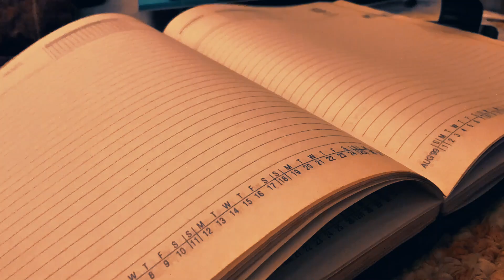a slow weekend with crochet picnic, reading and cooking 🌻🍃💜🌿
I hope you are doing better than yesterday ⋆｡ﾟ☁︎｡⋆｡ ﾟ☾ ﾟ｡⋆

I felt like making a silent vlog again after a long time. i didn't have anything to talk about this week and I've been revisiting some of Liziqi's videos and wanted to recreate something similar. obviously her artistry will forever be untouched but I felt like I needed some silence in my life right now and hopefully, this video gives you some peace of mind as well.